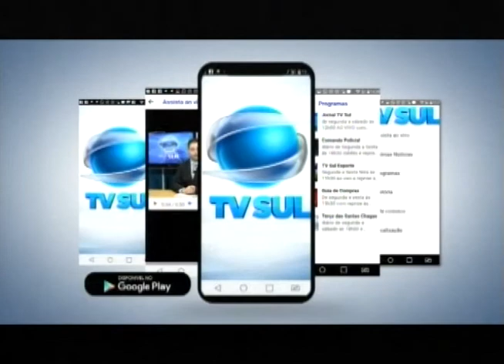TV Sul Esporte - 18/08/21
Veja as notícias do esporte com João Augusto.